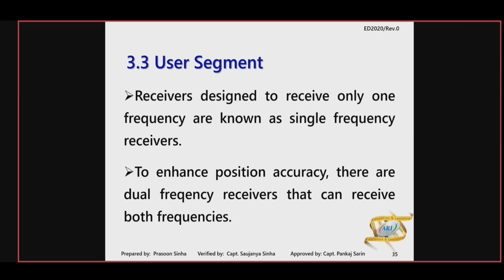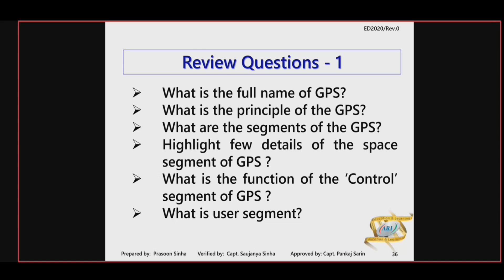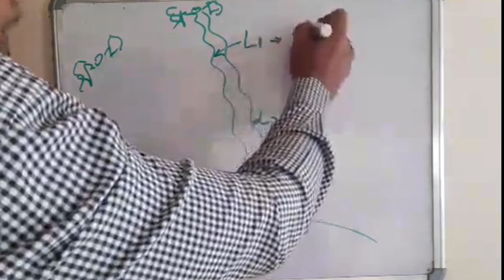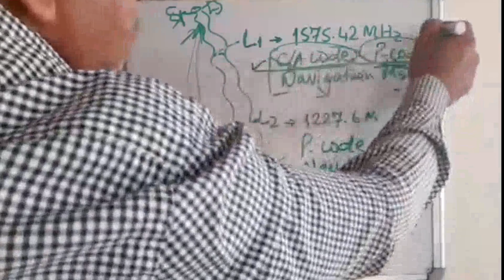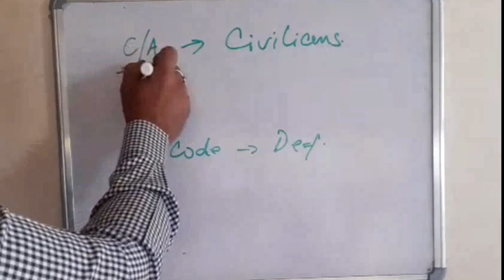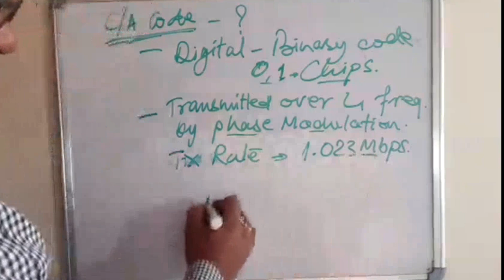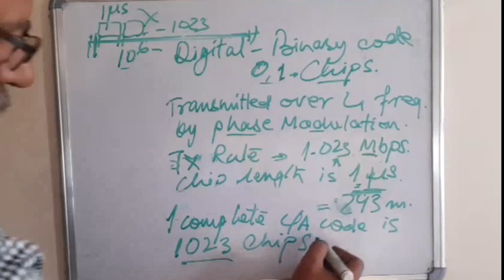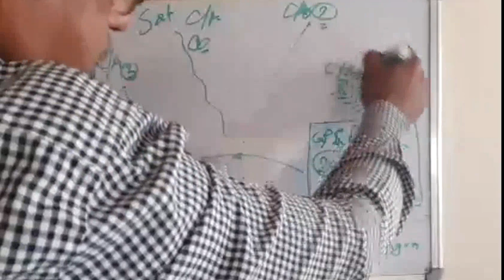GPS | PART-4 | MERCHANT NAVIGATION | ARI